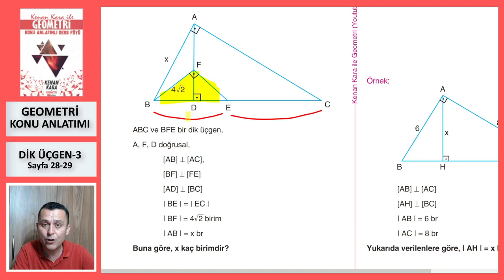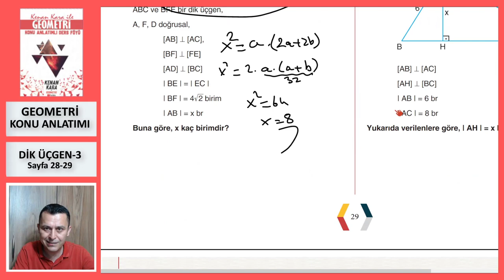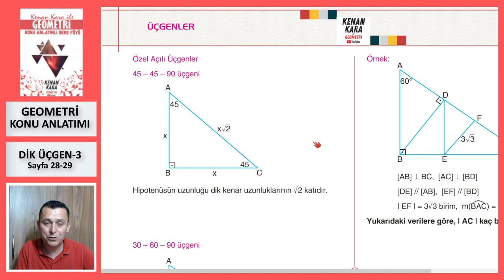DİK ÜÇGEN-3 (Öklid Bağıntıları) (Geometri Konu Anlatımı)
* Dik üçgen konusunun yeni nesil sorularla konu anlatımı (Sayfa 28-29).

* 2022 tayfaya özel konu anlatımıdır. Yeni konu anlatımı için KONU ANLATIMI  (2023 TAYFA) oynatma listesine bakabilirsiniz.